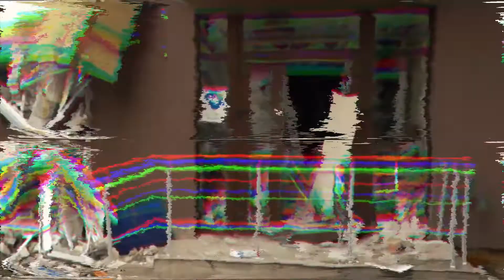Mykolaiv, Ukraine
A video on the city of Mykolaiv, Ukraine presented at the 83rd session of the Committee on Urban Development, Housing and Land Management (3-6 October 2022, San Marino)